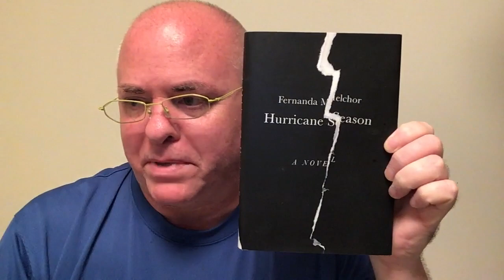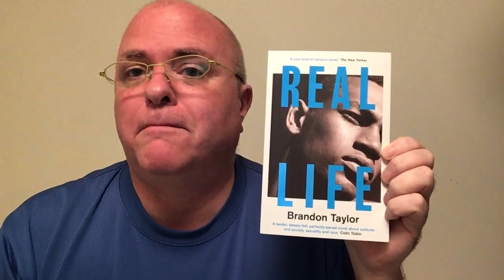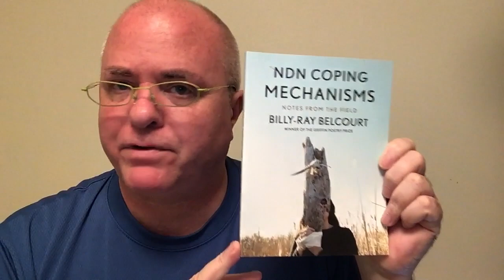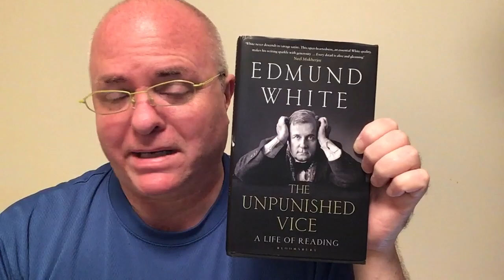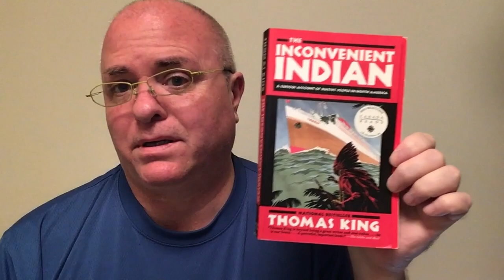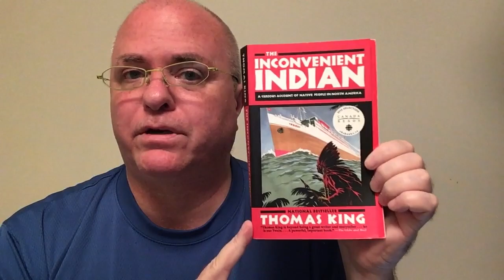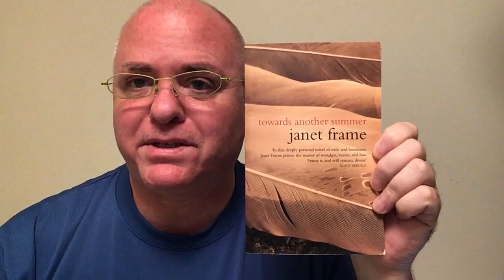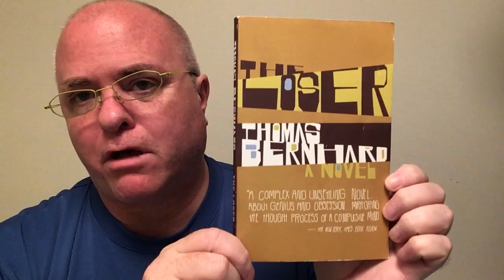Friday Reads: I Said I Would — And Did I Ever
Translated from the Gibberish: Seven Stories and One Half Truth - Anosh Irani

The Inconvenient Indian: A Curious Account of Native People in North America - Thomas King